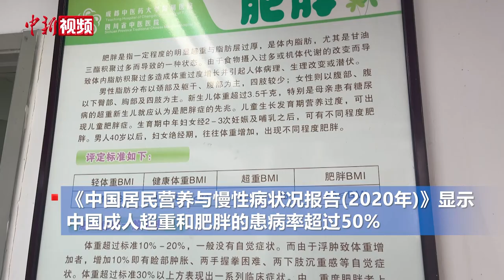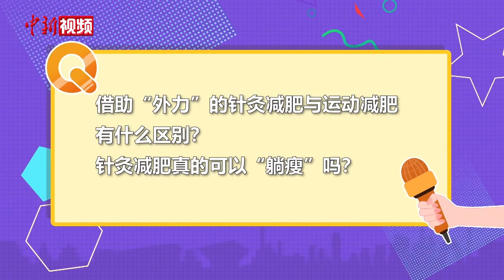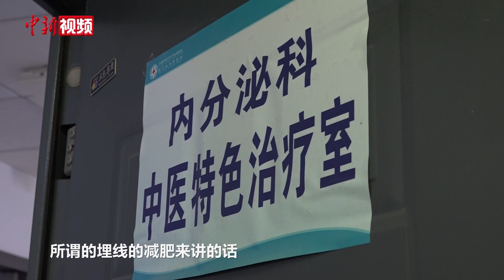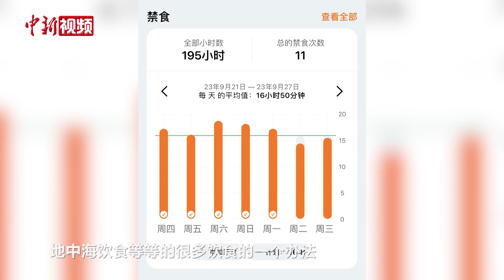【百万庄小课堂】针灸、拔罐能减肥？“神秘的”中医力量真能实现“躺瘦”吗？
三月不减肥，四月徒伤悲……据世界肥胖联盟发布的2024《全球肥胖地图》预测，到2035年全球有近33亿成年人为高BMI（超重+肥胖），占比达到54%。《中国居民营养与慢性病状况报告(2020年)》显示，我国18岁及以上居民超重率、肥胖率分别为34.3%、16.4%，中国成人超重和肥胖的患病率超过50%，且肥胖率呈上升趋势。“减重”“减肥”也一直都是民众关心的热点话题，各式各样的减肥方法也层出不穷，“无痛减肥”“躺瘦”更是吸引不少民众“前仆后继”。

在“躺瘦”中，针灸减肥的信誉度、话题度一直居高不下。针灸减肥到底是什么？针灸减肥真的可以“躺瘦”吗？一起听听专家怎么说。